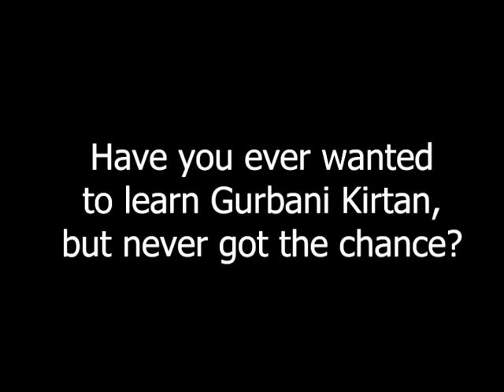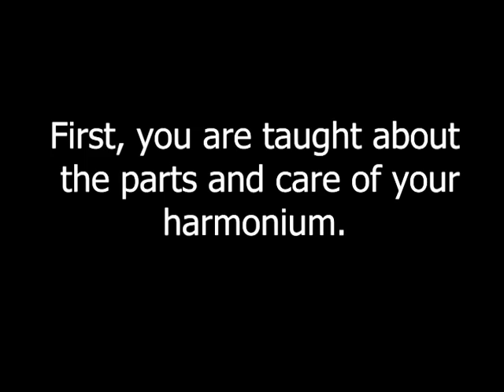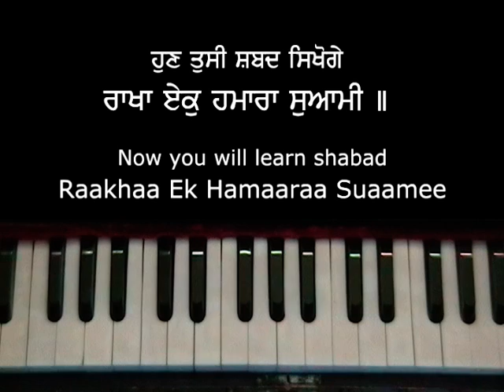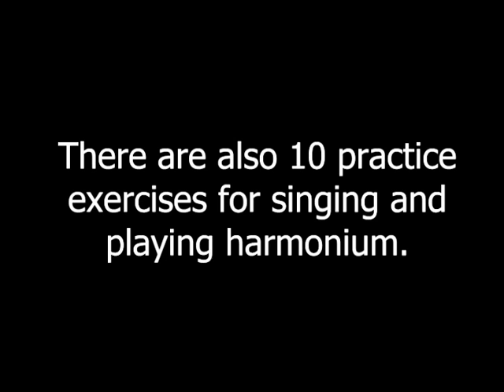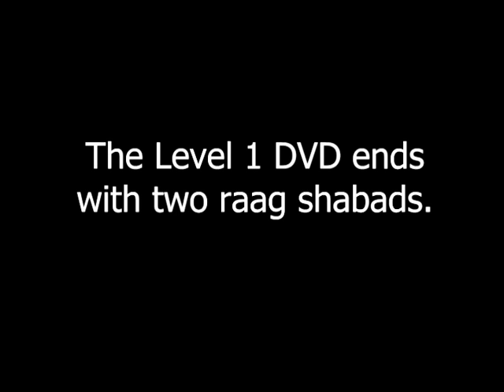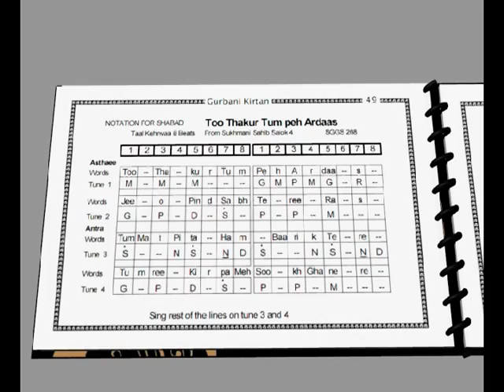Learn, Main_dasiho_maarag-santoh - Bhai Harjinder Singh (Sri Nagar) Plus Demo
Here is a shabad sung by Bhai Harjinder Singh (Sri Nagar wale) Main_dasiho_maarag-santoh. Only Asthaee is taught here by Bhai Manmohan Singh. Also Level 1 DVD demo is here. This is a good tool to learn basics of Harmonium to do kirtan. After this you can    practice and move to next level.

Dharam Khand Sikh Academy
Inspiror: Bhai Jiwan Singh Ji